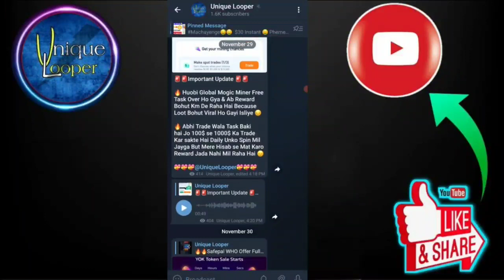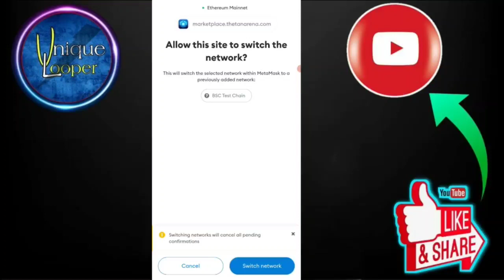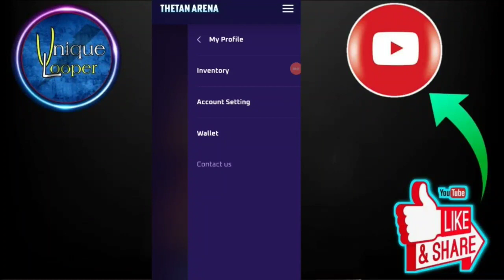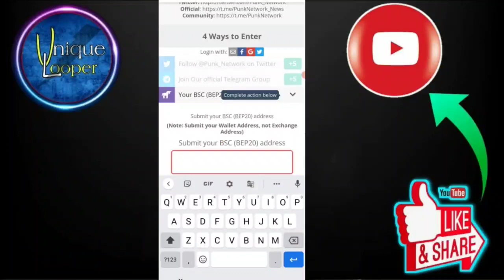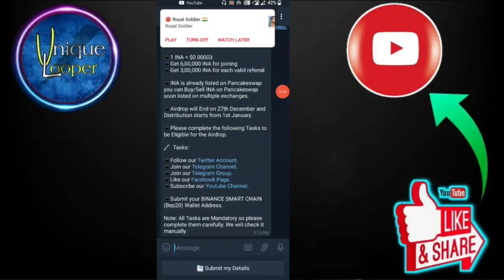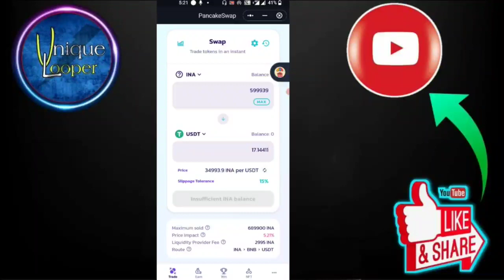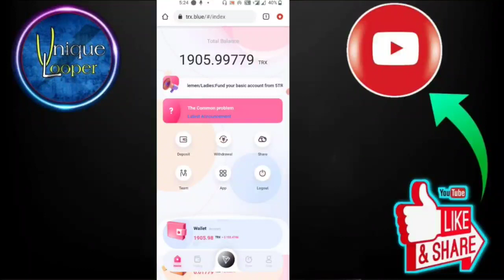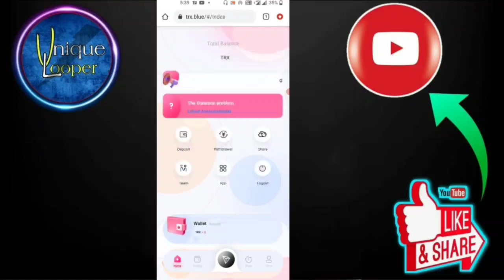$10 Earn Instant 🤑 | Islantia New Airdrop | Thetan Arena Game | New Crypto Airdrop 2021